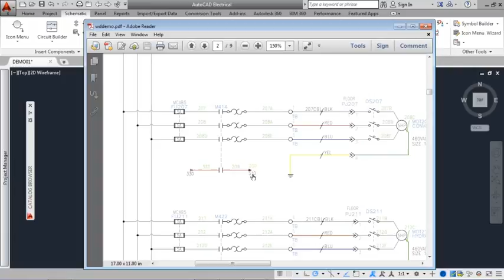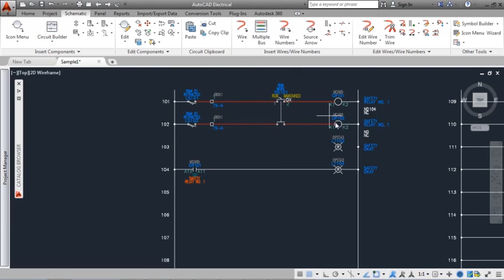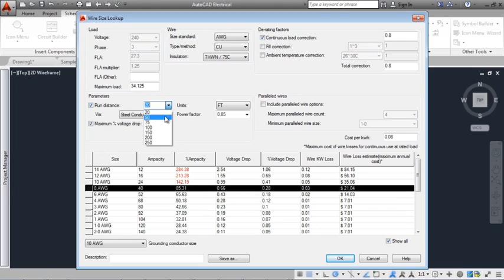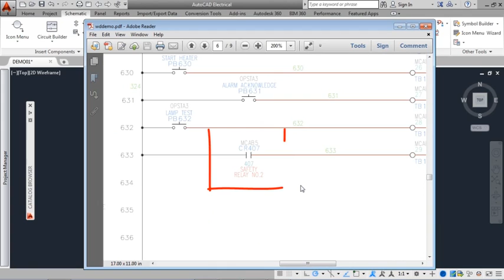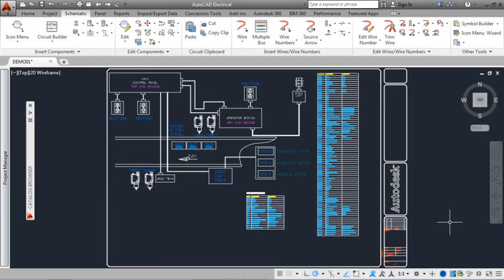AutoCAD Electrical - Overview